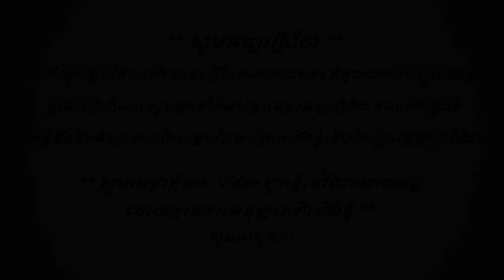រឿងតុក្កតាភាគ បណ្តាសារទេពអប្សរ ភាគ១ រឿងនិទានចេញថ្មី​​ រឿងនិទានខ្មែរ nitean kuma khmer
សហការជាមួយក្រុមកាងារ__  Khmer Animation &  Rerng nitean khmer

___                  រឿងនិទានខ្មែររៀបរៀង និងនិពន្ធដោយ :
[ លន់ សូប៊ែរ​ ]   តួនាទី : រចនារូបភាព បង្កើតតួអង្គ និង ធ្វើរចនាតួក្នុងសាច់រឿងទាំងមូល
[   យុំា​ ម៉ៅ​    ]   តួនាទី : សរសេរសាច់រឿង និង គ្រប់គ្រងលើការកែតម្រូវក្នុងការបញ្ជូលសម្លេង

___ Instargram .